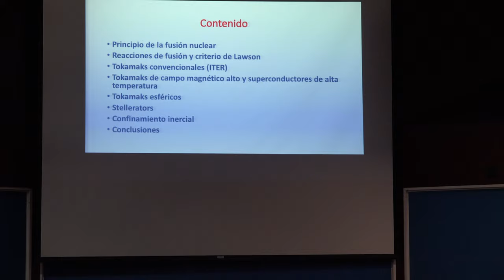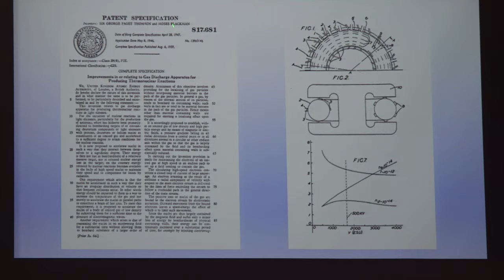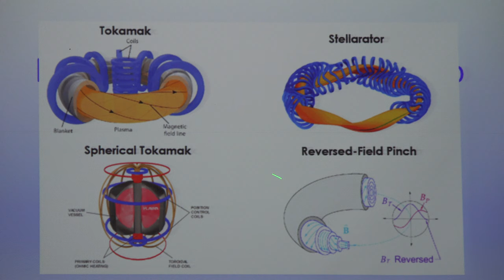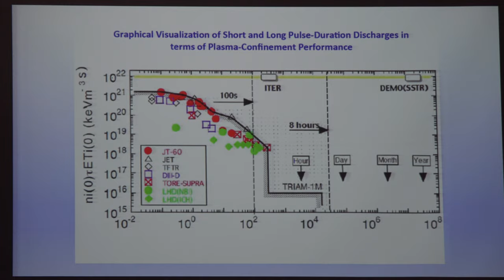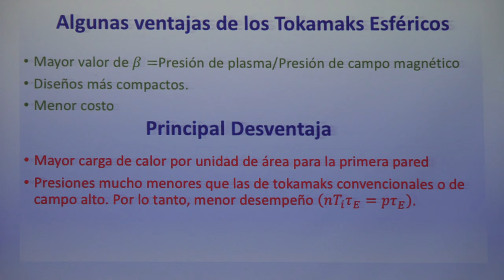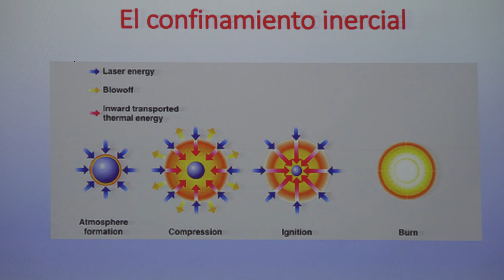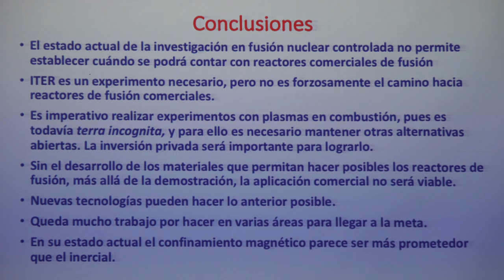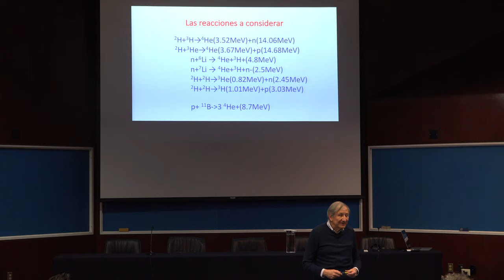Reflexiones sobre diversos conceptos de confinamiento magnètico (Julio Herrera)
Reflexiones sobre diversos conceptos de confinamiento magnético.

Plática dada por Julio Herrera Martínez en el Coloquio de Divulgación del Instituto de Ciencias Nucleares de la UNAM (Instituto de Ciencias Nucleares de la UNAM) en el Auditorio Marcos Moshinsky el 22 de Febrero de 2019.

Resumen:
En este coloquio se revisarán los criterios que debe cumplir un reactor de fusión y se hará un análisis de las diversas opciones para conseguirlos, como son ITER, el proyecto de tokamaks de campo intenso SPARC-ARC, tokamaks esféricos y el stellerator, planteando sus principales ventajas y desventajas.

Agradecemos el apoyo de:

Roberto Gómez quién grabó y público la plática